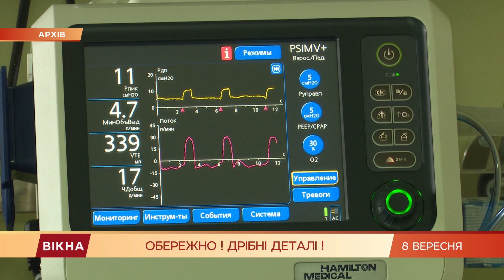Наелась конструктора и чуть не умерла! Как медики во Львове спасли жизнь девочке | Вікна-Новини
Съела три десятка магнитных шариков от конструктора и едва не умерла.

Во Львове медики спасли 2-летнюю девочку, которая проглотила мелкие детали от игрушки.

Госпитализировали ребенка в тяжелом состоянии.

Чтобы спасти ее жизнь - девочку пришлось оперировать.

Все подробности от Юлии Пенчук.